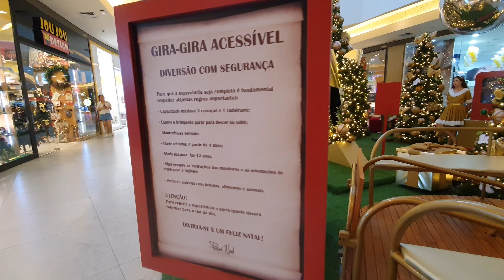Conheçam a Ornamentação de Natal do Shopping Metropolitano situado na Barra da Tijuca RJ Natal 2023